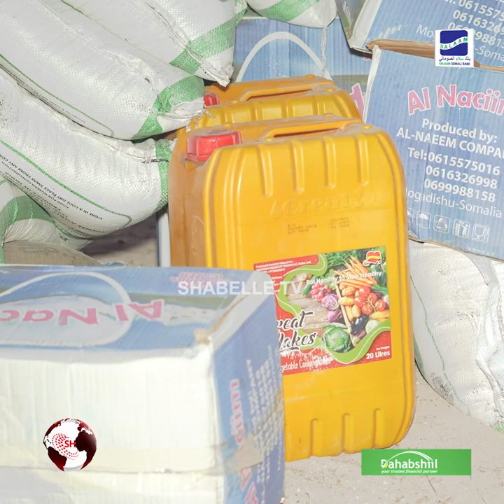Gogosha nabadeed ee Burka-dirineed oo meel gabagaba ah maraysa.